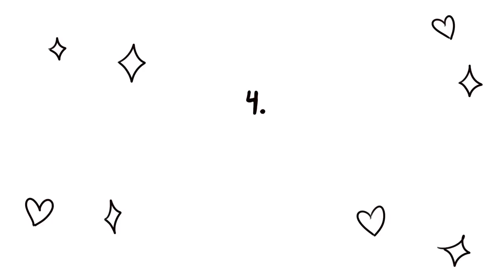6 Ways to be Vulnerable in Love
Do you have difficulty opening up in a relationship? Being vulnerable in a relationship can improve communication and trust.

Intro: Surey Camacho
Script: Lazolia
Voice Over: Wendy Hu
Animation: Mikaru Blackspade
Project Manager: Wendy Hu
Community Manager: Priscilla Cha, Nicole Pridemore
Producer: Psych2Go